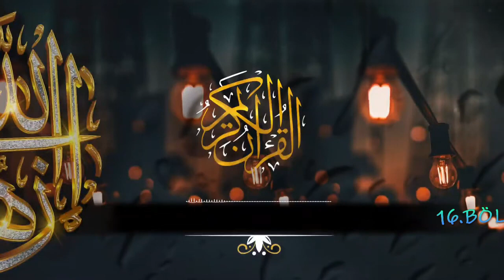𝓬̧𝓪𝓰̆𝓪𝓽𝓪𝔂 𝓸̈𝔃𝓮𝓵 𝓲𝓵𝓮 11 𝓐𝓨𝓘𝓝 𝓢𝓤𝓛𝓣𝓐𝓝𝓘 3.𝓢𝓔𝓩𝓞𝓝 16.𝓑𝓞̈𝓛𝓤̈𝓜 ⬅️🕌🕋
𝓤𝓛𝓣𝓐𝓝 𝓞𝓕 11 𝓜𝓞𝓝𝓣𝓗𝓢 𝓦𝓘𝓣𝓗 𝓒̧𝓐𝓖̆𝓐𝓣𝓐𝓨 𝓞̈𝓩𝓔𝓛 𝓢𝓔𝓐𝓢𝓞𝓝 3 𝓔𝓟𝓘𝓢𝓞𝓓𝓔 16
BURSA İÇİN İFTAR VAKTİ :  19:29
IFTAR TIME FOR BURSA: 19:29
Miladi Tarih : 26 Mart 2024 Salı
Hicri Tarih : 16 Ramazan 1445
Gregorian Date: Tuesday, March 26, 2024
Hijri Date: 16 Ramadan 1445
HAZIRLAYAN VE SUNAN ÇAĞATAY ÖZEL
PREPARED AND PRESENTED BY ÇAĞATAY ÖZEL
tüm telif hakları saklıdır
all copyrights reserved
hayırlı ramazanlar türkiye
hayırlı ramazanlar bursa
happy ramadan Türkiye
happy ramadan bursa
hayırlı İFTARLAR  türkiye hayırlı  İFTARLAR   bursa
Blessed Iftars Türkiye Blessed Iftars Bursa
DİKKAT BU VİDEO BURSA İFTAR VAKTİNE GÖRE YAPILDI
ATTENTION: THIS VIDEO WAS MADE ACCORDING TO BURSA IFTAR TIME
istanbul İçin  İFTAR  VAKTİ :  19:30
IFTAR TIME for Istanbul: 19:30

Ankara İçin İFTAR VAKTİ :  19:14
IFTAR TIME for Ankara: 19:14

İzmir İçin  İFTAR  VAKTİ :  19:36
IFTAR TIME for Izmir: 19:36
Medıne İçin İFTAR  VAKTİ : 18:35
IFTAR TIME for Medina: 18:35
وقت الإفطار في المدينة المنورة: 18:35
Mekke İçin İFTAR  VAKTİ :    18:35
IFTAR TIME for Mecca: 18:35
وقت الإفطار في مكة: 18:35
SAAT VAKTİ KAYNAK SİTE : namazvakitleri.diyanet.gov.tr
TIME TIME SOURCE SITE: namazvakitleri.diyanet.gov.tr
موقع مصدر الوقت: namazvakitleri.diyanet.gov.tr